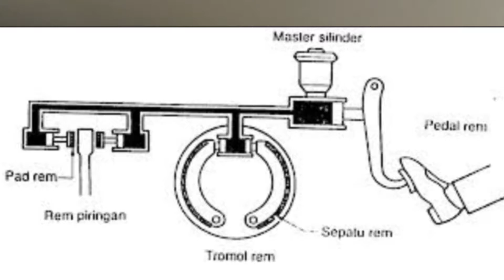Rem mobil kamu tidak pakem ? Cek tiga point ini | Ganti kampas rem belakang Grand Vitara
Rem mobil
Rem mobil anda kurang pakem, segera cek tiga point ini